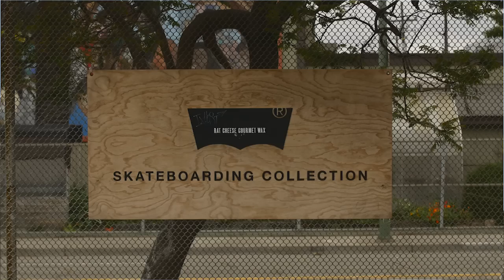Park Spotting: Levi’s Town Park Build in Oakland | TransWorld SKATEboarding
With the support from Levi’s Skateboarding and the hard work from everyone involved with the Town Park project in Oakland over the past few weeks, the surrounding communities now have a fresh, top of the line cement skatepark to enjoy. On Saturday July 11th, crowds of local skateboarders flooded the new park alongside Dan Plunkett, Josh Matthews, Marius Syvanen, Al Partanen and more for the first real session since the cement was poured. Keith “K-Dub” Williams was there to cut the ribbon and soon after the skating began. We were there during the Grand Opening capturing all the madness, from the open skate jam to the best trick contest and more.